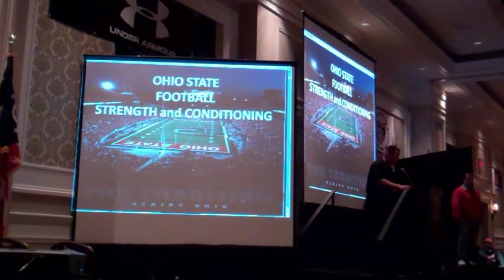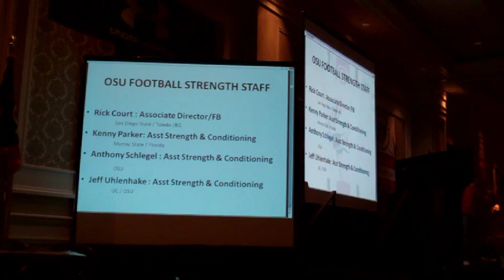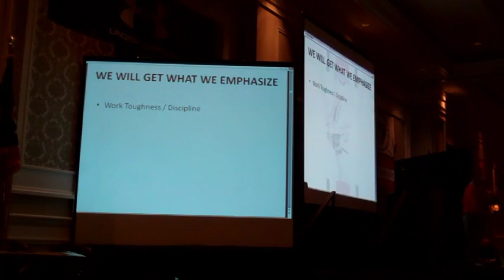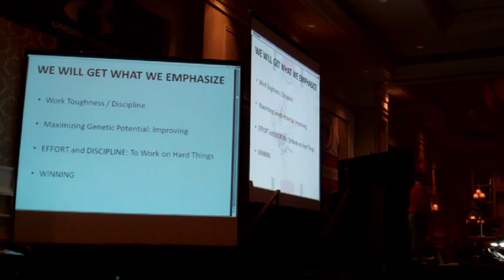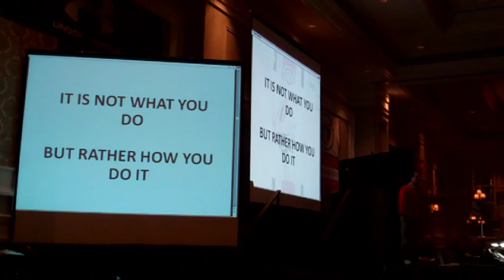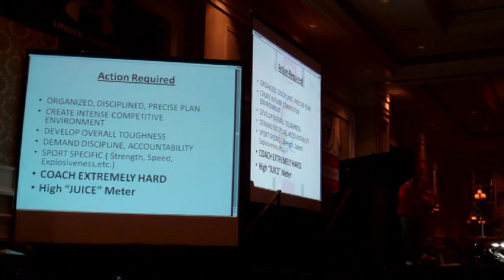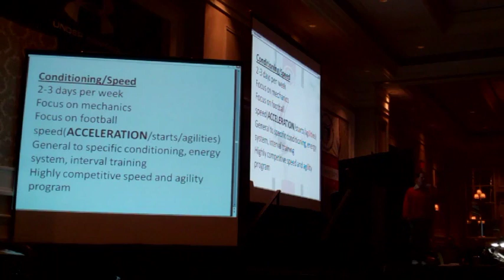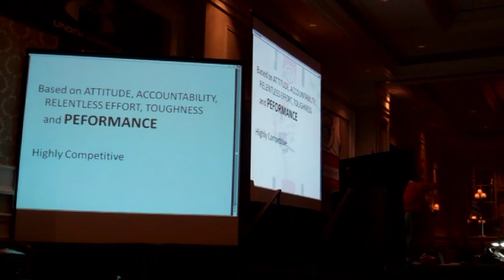Mickey "Coach Mick" Marotti speaking to Ohio High School Football Coaches in 2012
This man is intense.  No wonder he created athletes like Tim Tebow, Percy Harvin and The Pounceys.